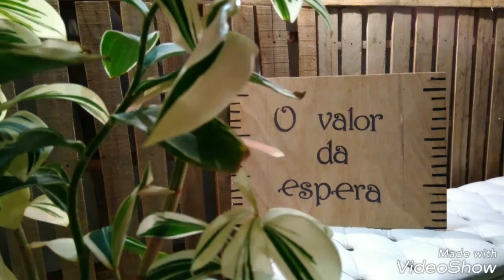Culto de Solteiros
III ENCONTRO DE SOLTEIROS